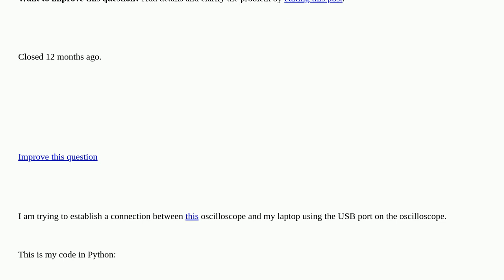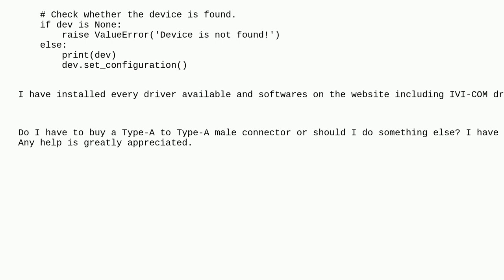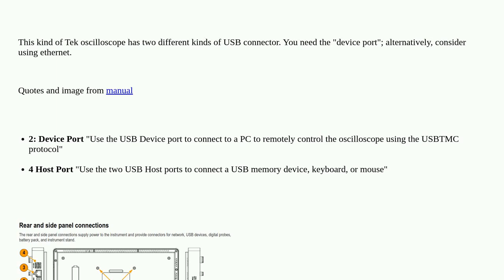Electronics: Establishing communication between laptop and an oscilloscope closed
Establishing communication between laptop and an oscilloscope closed

A special thanks goes out to the awesome community

  oscilloscope communication usb python